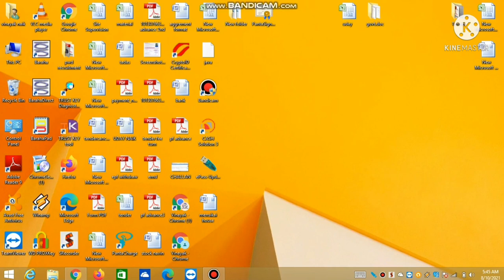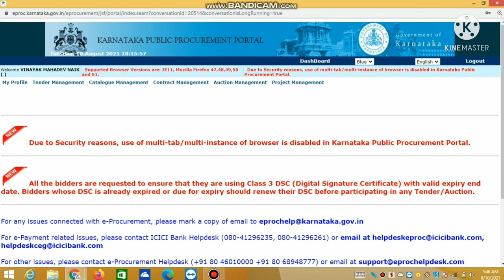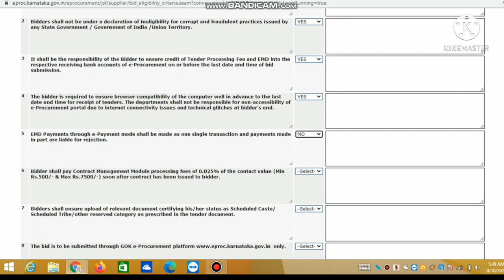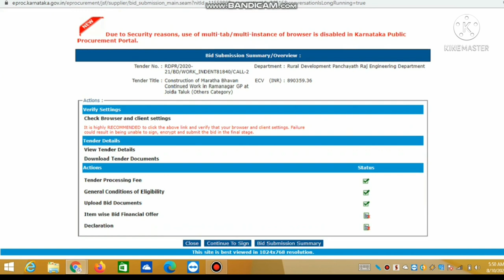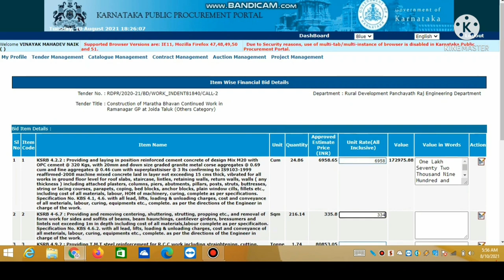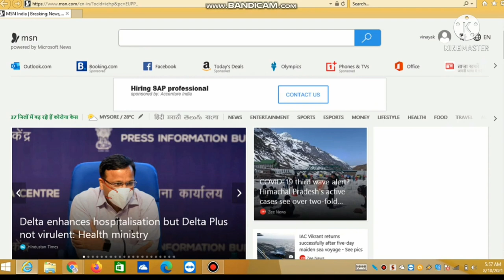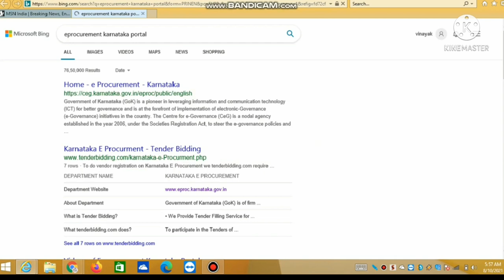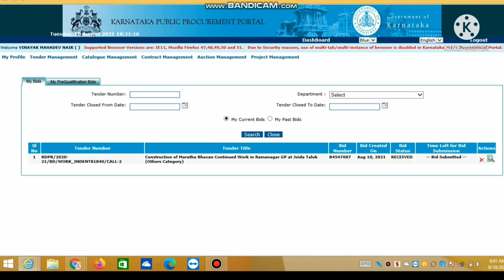Eprocurement Karnataka Tender Submission Process| Step By Step Procedure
Eprocurement govt of Karnataka portal tender submission step by step procedure explained in this video.

For more  info follow My